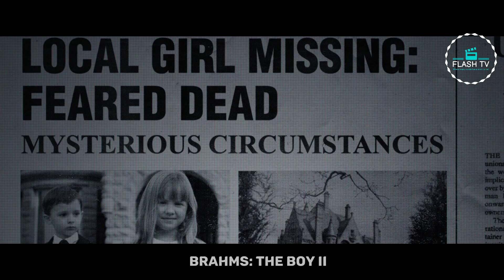Brahms: THE BOY 2 Explained in 6 Minutes | flashtv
Storyline -  "Brahms: The Boy 2" is a horror movie released in 2020 and serves as a sequel to the 2016 film "The Boy." The movie is directed by William Brent Bell and stars Katie Holmes, Owain Yeoman, and Christopher Convery.

The story revolves around a young family who moves into a guesthouse on the Heelshire Mansion estate. Their son, Jude, discovers a porcelain doll buried in the woods near their new home and names it Brahms. Unbeknownst to them, the doll is possessed by an evil spirit that manipulates Jude and influences his behavior.

As the family starts to settle into their new surroundings, they notice strange occurrences happening around the house. Jude becomes unusually attached to the doll, treating it as if it were alive and even hearing it speak to him. His parents, concerned about his behavior, start to investigate the origins of the doll and the dark secrets of the Heelshire Mansion.

As the movie progresses, it becomes clear that the doll Brahms has a history of violence and possesses a malevolent force. The family must confront the supernatural entity and protect themselves from its influence, uncovering the truth about Brahms' origins and the evil that resides within him.

"Brahms: The Boy 2" explores themes of possession, haunted objects, and the consequences of delving into the supernatural. It offers suspense, jump scares, and psychological horror as the family's sanity and safety are threatened by the malevolent presence of the doll.

Please note that my knowledge is based on information available up until September 2021, and there may have been subsequent developments or releases related to the "Brahms: The Boy 2" franchise.

FLASH TV